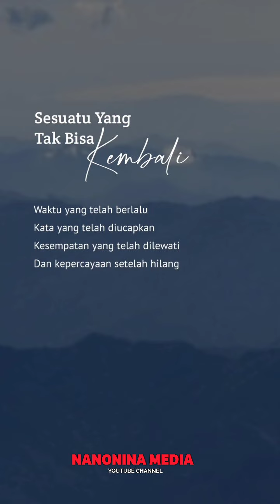Sesuatu Yang Tak Bisa Kembali